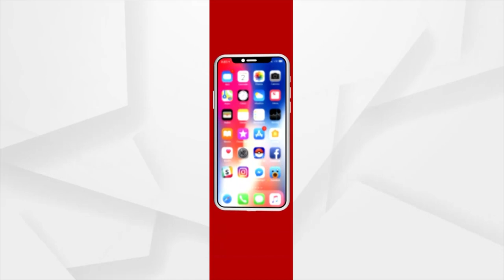Bhakti: Bhabare Bhagabata | EP -319 | Argus News